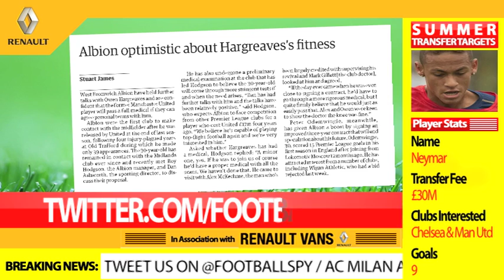Nasri, Mata, Parker and Hargreaves all feature in today's Football Spy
The show also goes through more your predictions for the new season. Remember the Premier League goals competition for this weekend closes at 12pm GMT on Saturday.